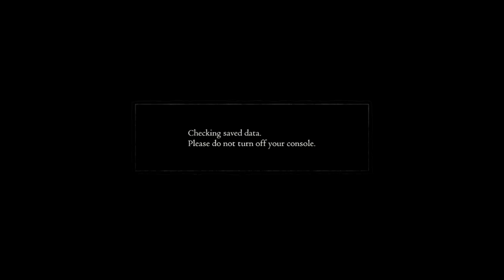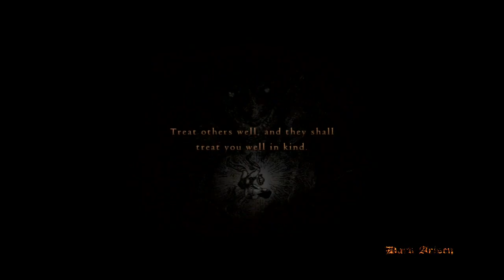Dragon's Dogma "The Griffin Fight" (Gameplay) REM Gaming With Oliver A Staley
Dragon's Dogma, REM Gaming With Oliver A Staley